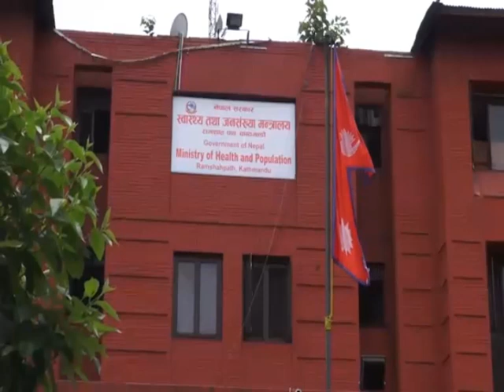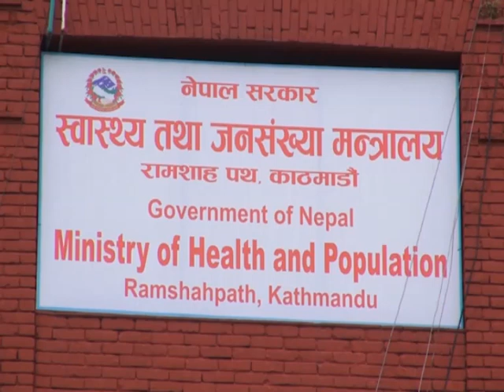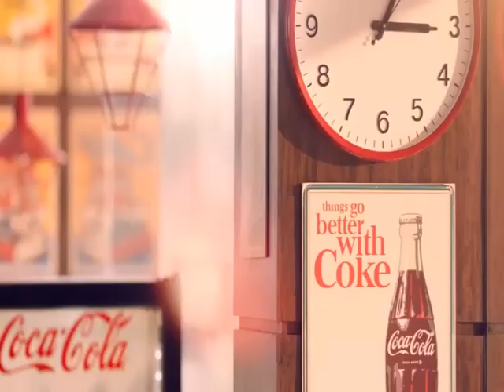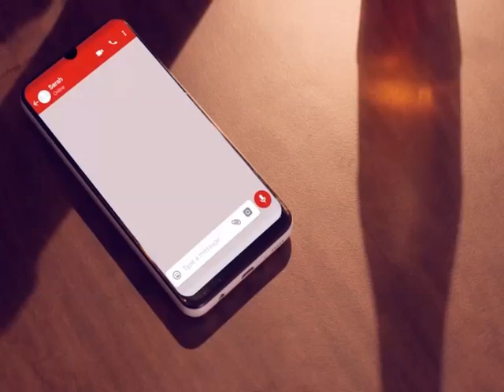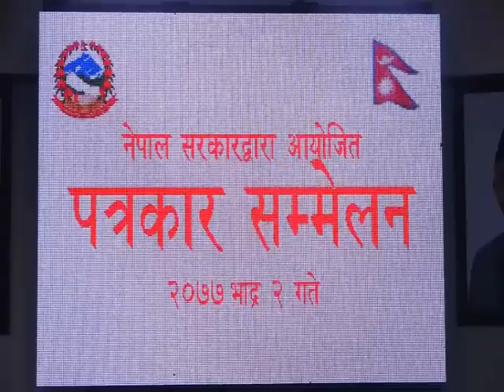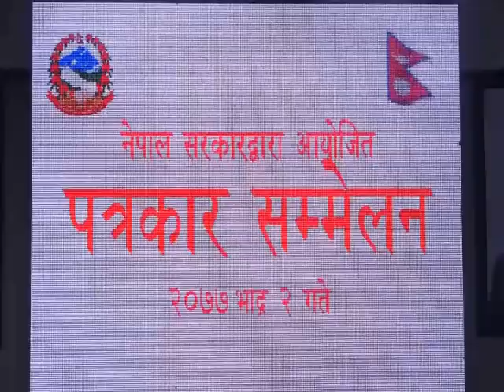Today Prime News By Pramod Sah | 18 August 2020